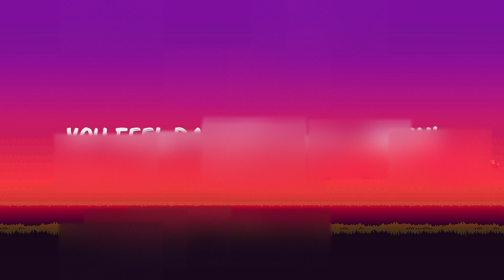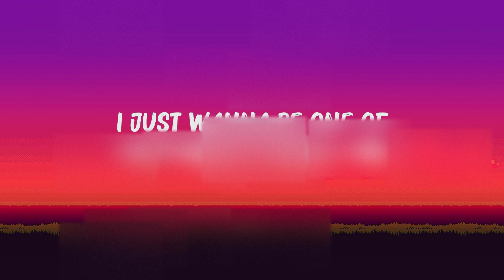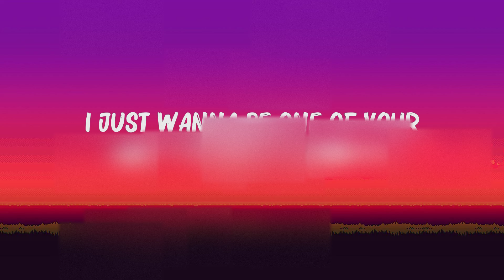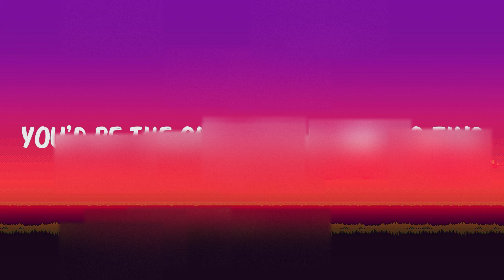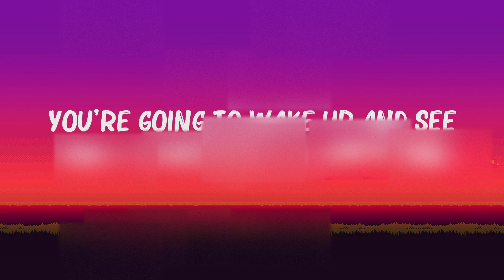Anne Marie, James Arthur - Rewrite The Stars (Lyrics) | The Weeknd, The Kid LAROI,... Mix Lyrics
Anne Marie, James Arthur - Rewrite The Stars (Lyrics) | The Weeknd, The Kid LAROI,...